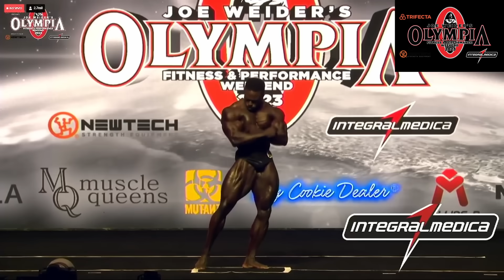RAMON VS CBUM OLYMPIA 2023 - RAMON DEU SHOW E BATEU DE FRENTE NAS PRÉVIAS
PPV DO MR OLYMPIA 2023 COM NARRAÇÃO 100% BRASILEIRA

LINK DIRETO DO  KIT 100% WHEY + CREATINA POR 171,00 (max titanium)